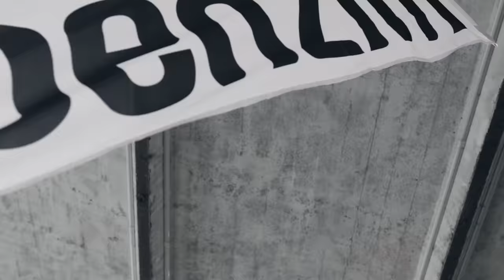Blockpass, Faustkampf, Crashes, Local Hero I ADAC MX Masters Bielstein I benzim TV Vlog 15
Willkommen zurück zur 3. Runde der ADAC MX Masters auf dem Bielsteiner Waldkurs.
Willkomme bei benzimTV.
Die teambenzim Athleten haben geliefert - alles was das MX-Herz höher schlagen lässt, sehr ihr in diesen bewegten Bildern.

Welcome back to the 3rd round of the ADAC MX Masters on the Bielsteiner Waldkurs.
Welcome to benzimTV.
And our teambenzim athletes delivered - everything that makes the MX-heart beat faster, you can see here.